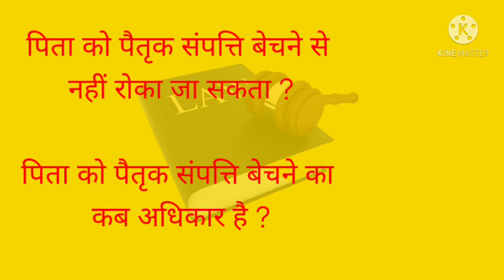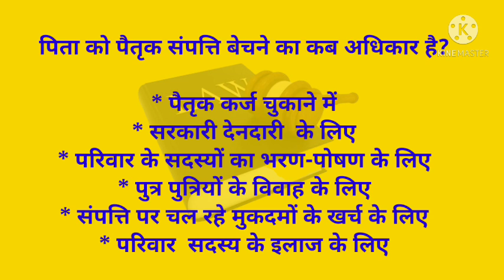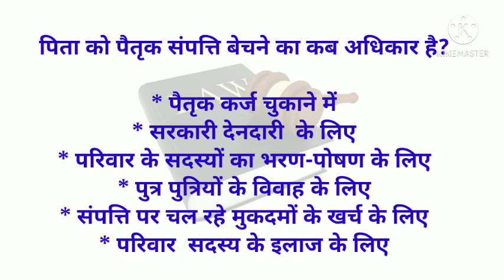अब पिता को पैतृक संपत्ति बेचने से नहीं रोका सकते पैतृक संपत्ति बेचने का अधिकार कब है ?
पिता को पैतृक संपत्ति बेचने से नहीं रोका जा सकता है
 सुप्रीम कोर्ट के अनुसार पिता को कुछ परिस्थितियों में पैतृक संपत्ति बेचने का अधिकार है

my instagram idi link